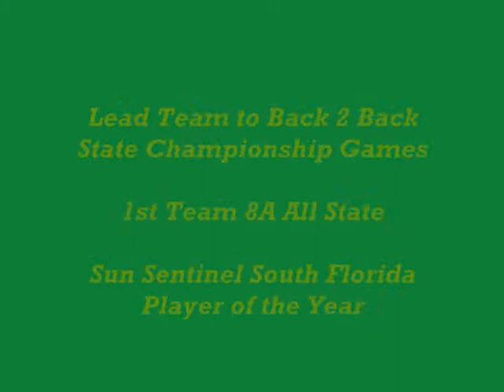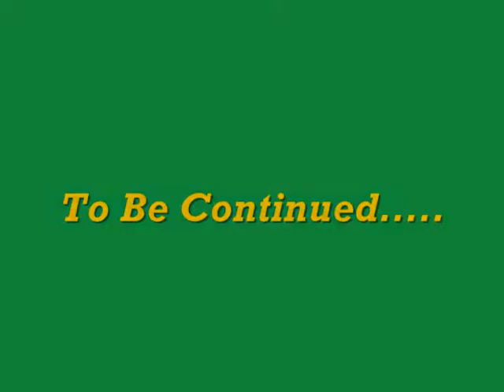BERNADETTE DEVANEY (2014 CLASS) JUNIOR YEAR MINI-HIGHLIGHT VIDEO